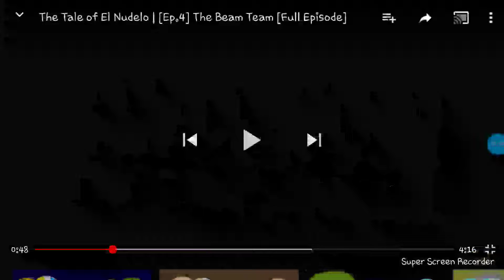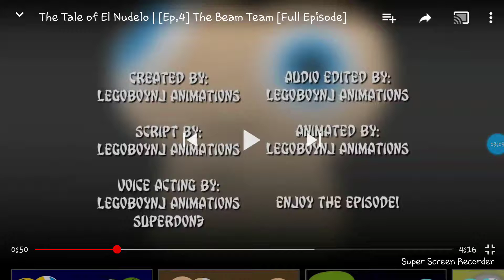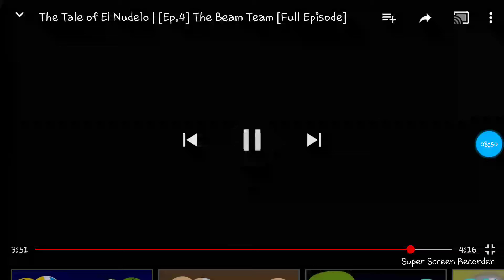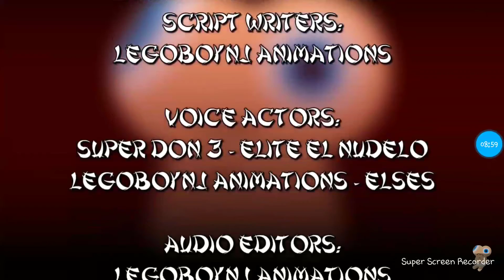Everything Wrong With The Tale of El Nudelo Episode 4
Coming Soon on Episode 5!